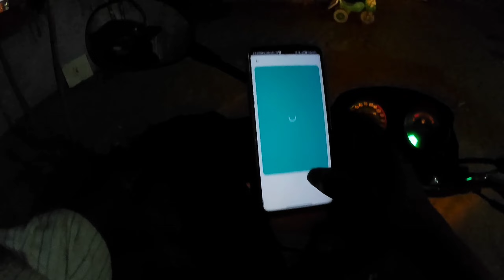naa montn salary enta || Fighting with customer|| Rapido bike taxi|| ola Uber porter Best part time.